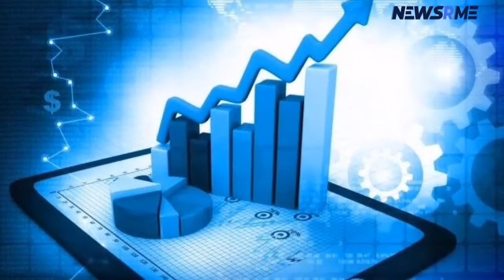Argentines want more employment and food amid economic crisis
Argentina News| Argentines want more employment and food amid economic crisis.

Tens of thousands of Argentinians have demonstrated around the country against poverty and unemployment, as people continue to bear the brunt of an economic crisis exacerbated by the coronavirus outbreak.

Unemployed organizations and left-wing organizations staged a protest in the capital, Buenos Aires, that began at a church where thousands of pilgrims gather each year to pray at the shrine of San Cayetano, the patron saint of work, whose feast day is Saturday.
It concluded at the Plaza de Mayo, a massive space in front of the presidential palace that is frequently the scene of protests.